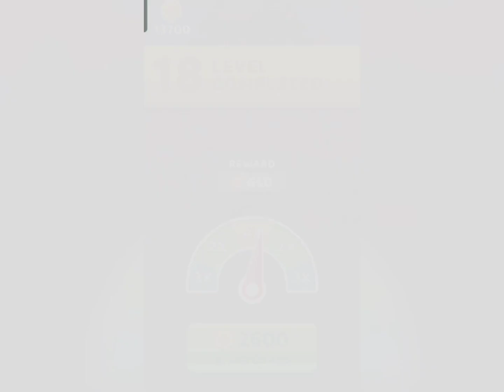A To Z New gameplay walkthrough android (iOS)youtubeviralvideo